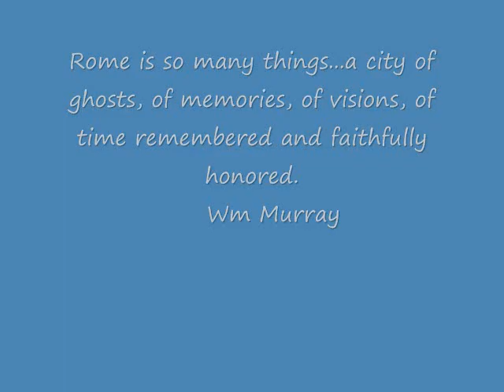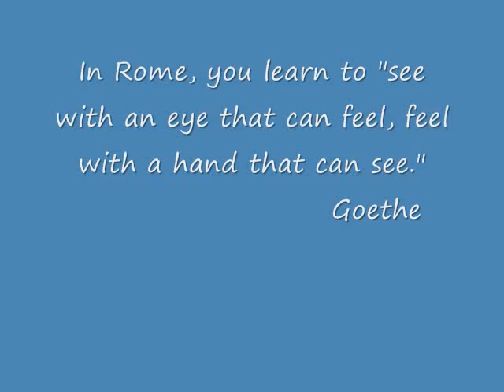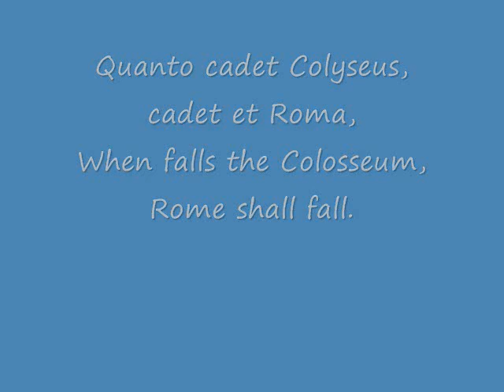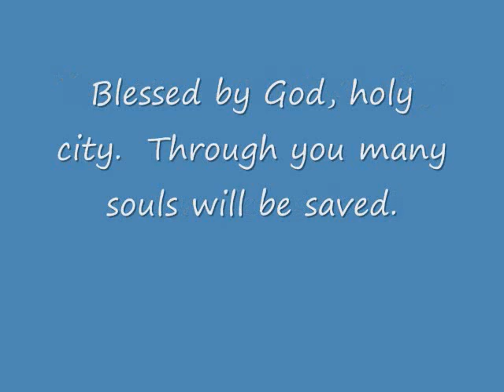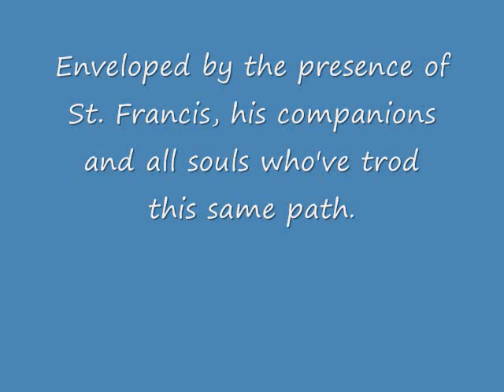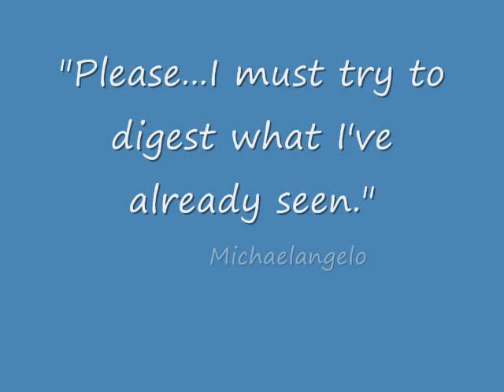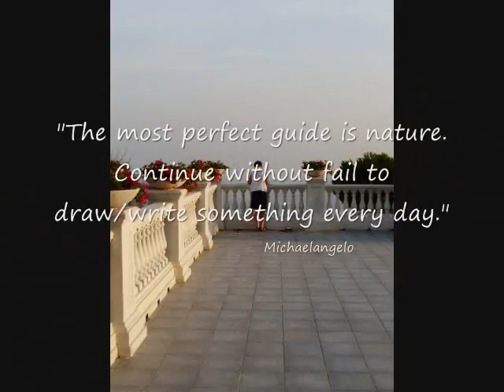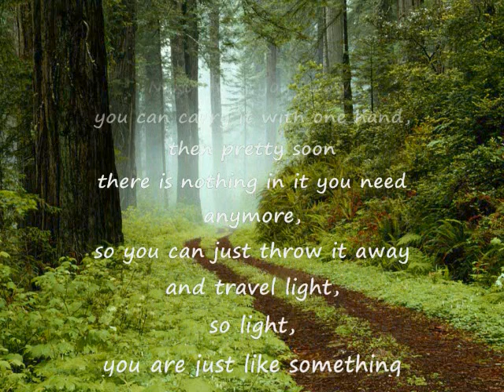Italy Pilgrimage 2009